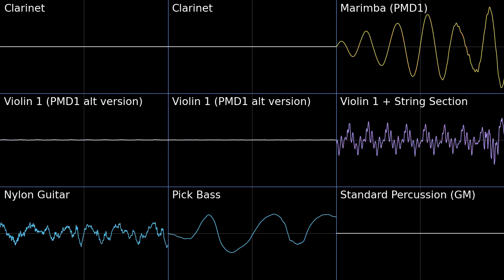Icirrus City - Pokemon Black White 2 PMD2 Soundfont Cover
Starting to mess around with PMD1 some more, found out that the Violin 1 from PMD2 has two alt versions in PMD1, and this is one of them, less attack the the primary difference for it. It fits the accordian part of this tune really well! The marimba simply has a longer fade on the decay, makes it fit the xylophone part a little better than PMD2's.
Icirrus City - Pokemon Black White 2